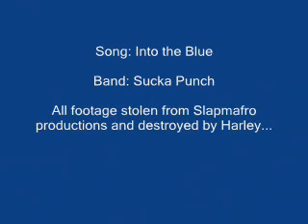Slapmafro Sucka Punched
A collection of R/C clips to the music from Sucka Punch.